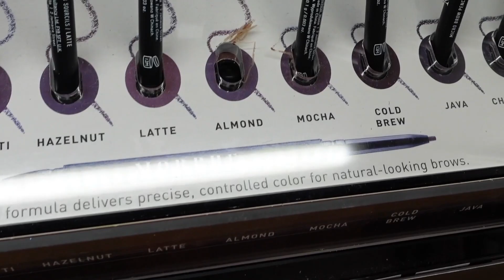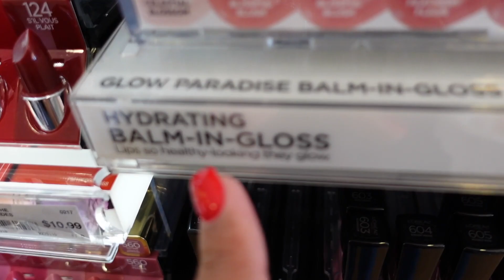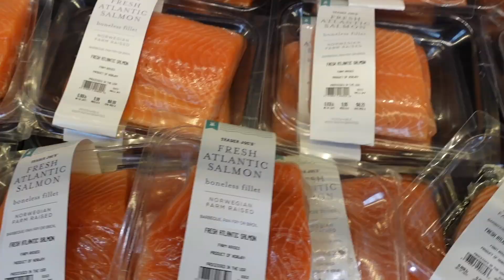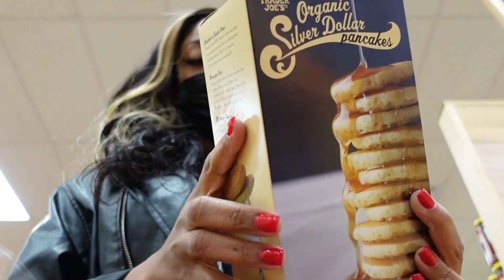Day In My Life Vlog: Ulta Run, SOLO Lunch, Trader Joes , Lash Appointment and more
Hey babes ! Spend the day with me ! I had a run to ULTA , ended up doing a solo lunch , went to Trader Joe’s , got my lashes done and came home to make dinner !!

💕 Let me know if you want more videos like this !

Cali VLOG🤩I WENT ON A TRIP TO HOLLYWOOD ALL BY MYSELF !